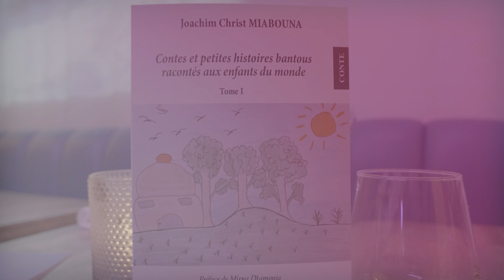Lancement du livre de Christ Joachim, invités de marque + anniversaire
Réalisation : DONOVAN

Couverture de l'évènement : Maya_Titello_TV